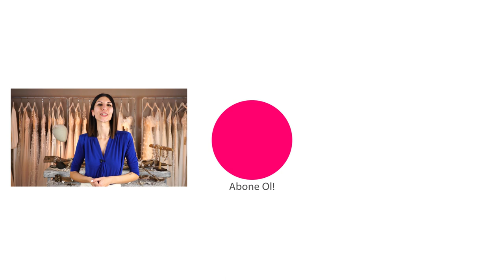Harika Gelinlikler Denedik! | Bridelymade - Nişantaşı Gelinlikçileri #1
Gelinlikçileri gezdiğimiz Kadıköy serimizi hatırlayanlara selam olsun! Aynı formatta farklı ilçelere de gidelim dedik :) Bu sefer Nişantaşı'nda bulunan muhteşem bir mağazadayız ''Bridelymade''! Markanın sahibi Gökçe Hanım, markasını zamansız ve zarif olarak tanımlıyor.